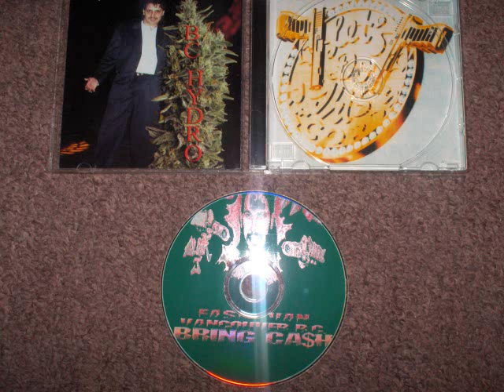Slick J - Alias In The Game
Slick_J-03-Alias_In_The_Game-BK